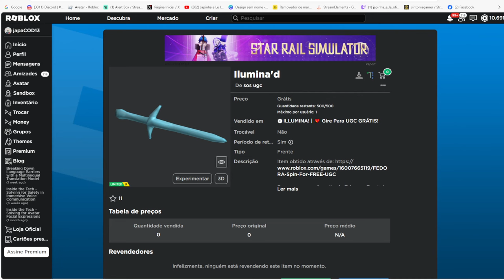Ilumina'd Limited UGC GRÁTIS NO ROBLOX FREE LIMITED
wwwwwwwwwwwwwwwwwwwwwwwwwwwwwwwwwwwwwwwwwwwwwwww